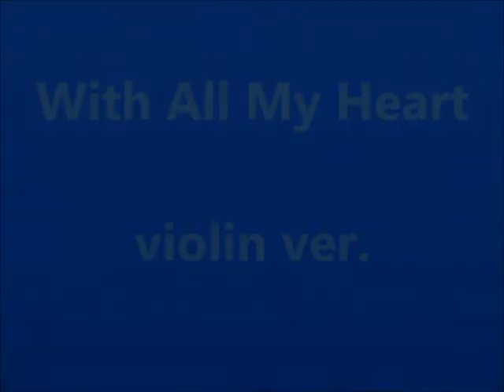온 맘 다해 With All My Heart violin ver.(Practice ver.2)